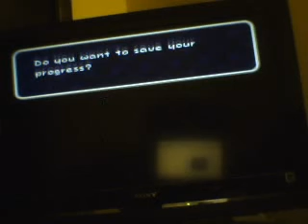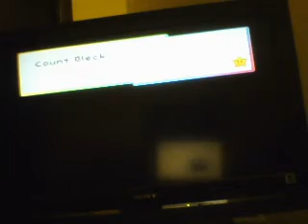Super Paper Mario part 39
We encounter with Count Bleck!  Then we continue to 6-2 and take down Mimi.  What has happened to Chapter 6?  Will the pure heart live?  Will I ever stop getting those embarrassing moments in the videos?